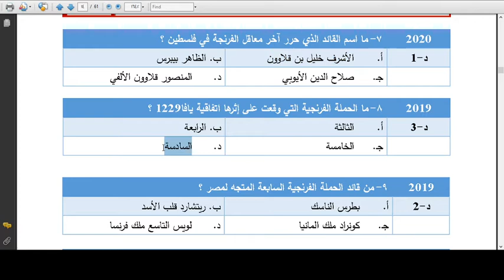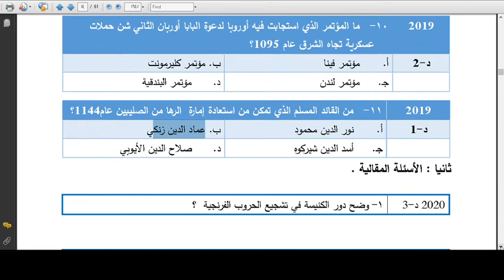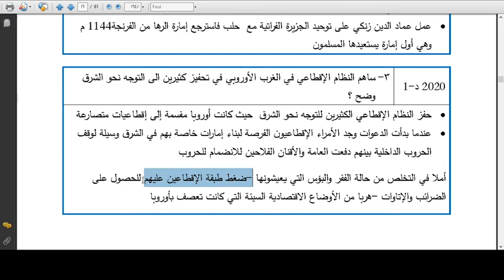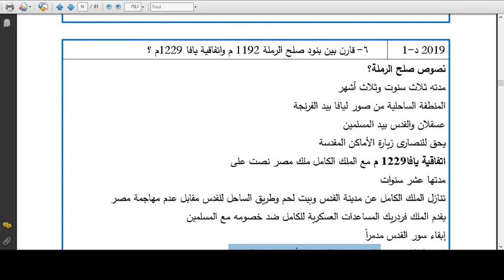الأسئلة الورادة في الاختبارات لدرس الحروب الفرنجية للثاني عشر